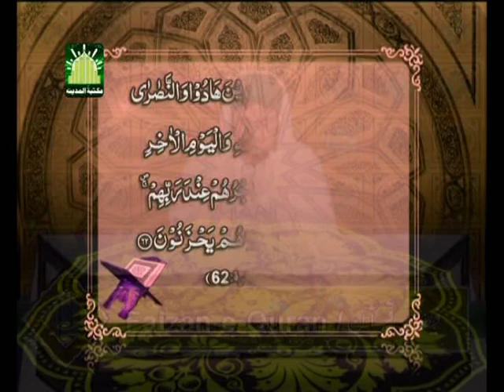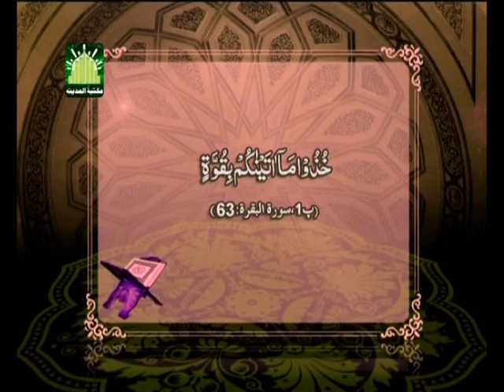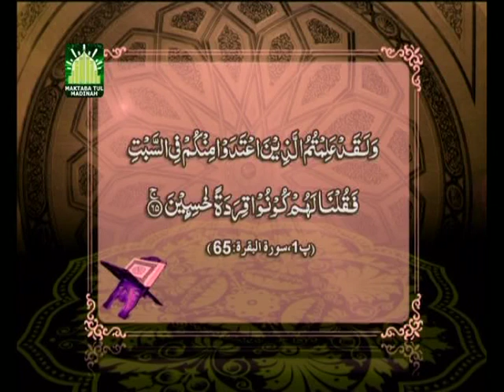Faizan e Quran Ep#8 (Surah-e-Baqara) | Dars-e-Quran | by Mufti Muhammad Qasim Attari